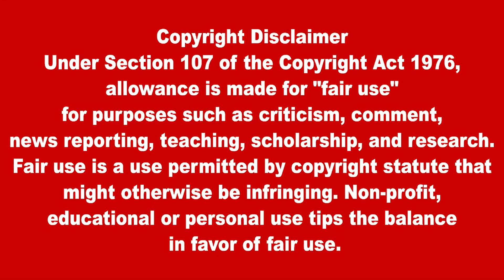இலங்கையின் பிரதான செய்திகள்28.09.2022 SrilankanTamil News |Today News | tamil oli News